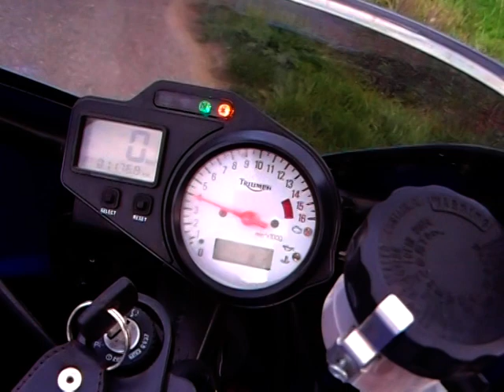Triumph TT 600